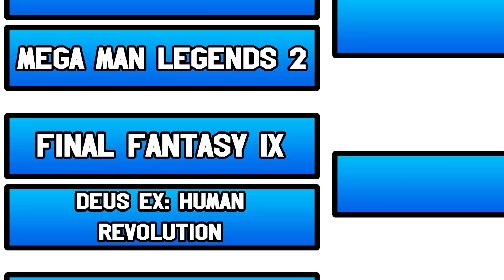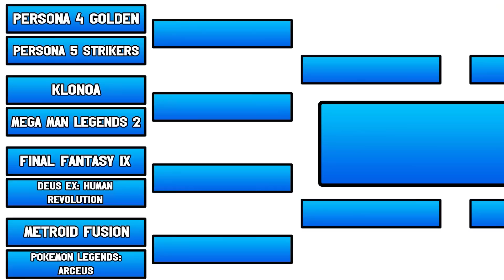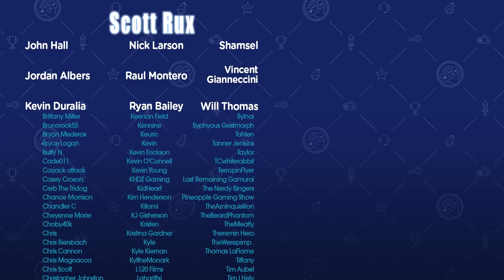If you liked Zelda Breath of the Wild, Play These Games!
New Game Plus is about to be COMPLETE! It's time present you one of the new shows we are working on here. If you loved playing Zelda Breath of the Wild, then you should try these games! All share aspects or were inspired by the botw open world and charm. Let me know what video games are your favorite from my list and what ones you love that are inspired by Zelda Breath of the Wild.